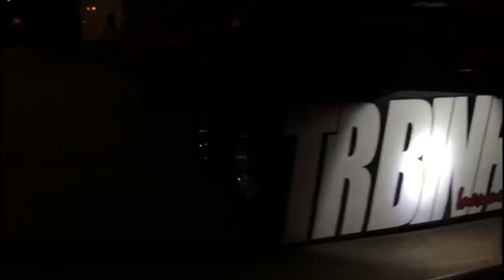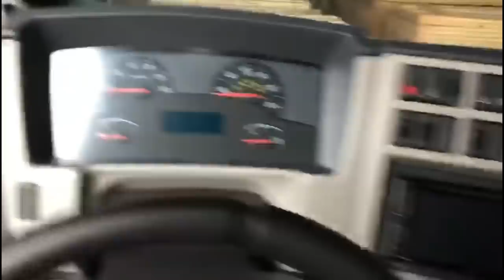CARRADINHA DE MADEIRA (Das mais tops)